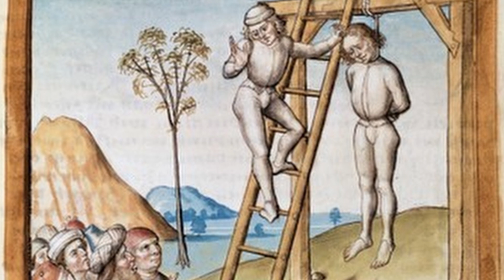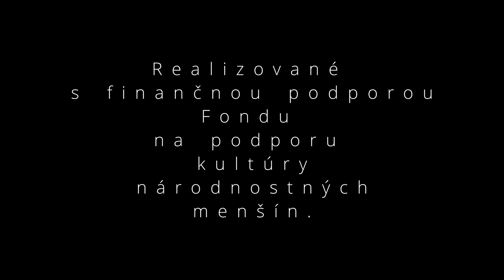Poľské stopy: Svätý Svorad a Benedikt (II. diel)